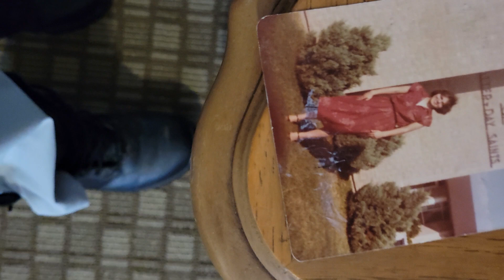Identify Ur drawings Ghost BulletForMyValentine L_one Eller_Media DAD Denmark 🇩🇰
I am 60yrs I had many International students who asked if I still had their Music. Drawings Cover I had ppl call and said keep it. I copyrighted this Drawing under my name